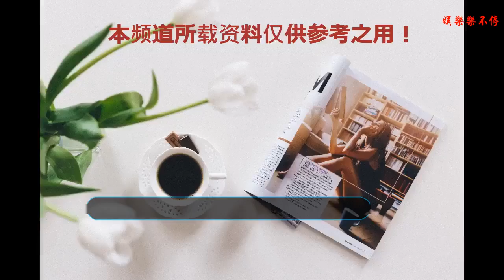迪麗熱巴粉絲與楊冪粉絲互撕，是炒作嗎？熱巴為什么不離開嘉行？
近幾日《迪麗熱巴粉絲與楊冪粉絲在微博互撕》對于此事小編說說自己的猜測。
    不怎么上微博，所有事情都是在一個群里看別人發的，所以可能得到的信息不全或者信息本身帶主觀因素。下面是順著時間線按當時聊天記錄整理出來的看法。
    在第一條熱搜出現之前，7月26晚上，楊冪迪麗熱巴粉絲開撕，雖然兩人同屬嘉行，開撕的理由可以有很多，爭資源和一起炒作是最容易想到的。
    7月27早，熱搜出現并一直掛在前二，由于熱搜上升過快，在前二持續時間過長，判斷是買熱搜。《迪麗熱巴粉絲與楊冪在微博互撕》其實并沒有提到熱巴本人，直到中午因詐捐熱搜初撤。當時想了可能的理由有很多，事情到這里以為最可能的是炒作，畢竟所有對罵中，我們認為除了詐捐，其他黑點站不住腳。熱巴接下來一段時間沒有什么正兒八經的作品要上，楊冪扶搖本身不出彩同期上的電視劇又太多，有點扶不上墻。這個時候拿捕風作影的事炒作一番完全說得通。
    但下午事情的發展嘉行拉偏架越來越明顯，也就想到了炒作之外另一個可能，迪麗熱巴表現出想要離開嘉行的意愿，嘉行在警告。而當時罵的最多的白眼狼，如果是為了炒作，這黑點無異尬黑，如果是熱巴要離開，通過引導輿論施壓完全符合嘉行利益。
    接下來因為周一上班有些事情我可能錯過了，具體時間不記得，《迪麗熱巴粉絲》單條熱搜，幾乎可以排除炒作可能。出錢買這種單條熱搜嘉行花錢打自己？？怎么可能，這種沒有任何人能撈到好處，粉絲不是藝人，不在乎大眾怎么看，所以為這條熱搜買單的只能是熱巴。至此沒有想到其他假設，之前想到的尚未排除的只有熱巴要走。那么挖角還是單飛？挖角方不用出手維護熱巴？
    接下來看到股份轉讓消息和李合同到期離開。股份轉讓兩種可能，蓄謀已久還是臨時起意。這里假設熱巴和李關系好到不只是同事而是朋友。李合同到期建議熱巴離開出去一起闖一闖，熱巴思量之后決定完成手頭的枕上書離開，大股東收到消息轉讓股份止損，嘉行帶警告的敲打挽留。引導白眼狼輿論施壓目的太過明顯，畢竟畢業之后誰還不跳個槽，如果辭一次職就是白眼狼在座的幾乎都是吧。
    包括昨晚8月2號嘉行迪麗熱巴工作室十里桃花的微博就都可以解釋了。
    雖然不知道違約金多少，但根據以往藝人解約信息和坊間流傳的藝人收入，熱巴本人完全有能力支付。
    小編就是發表一下自己的看法，小編有說的不對的地方希望大家多多點評。在這里小編謝謝大家了。